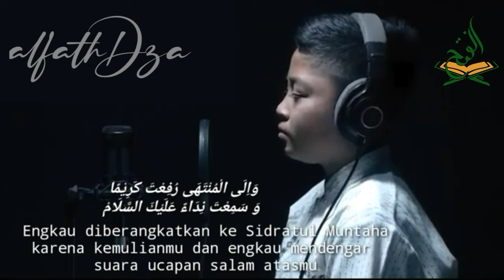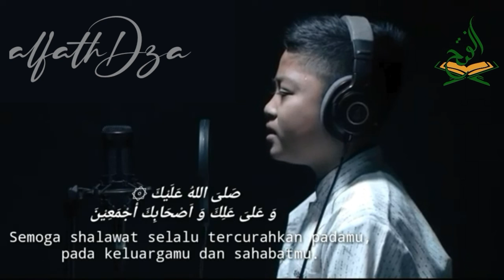SHALAWAT TARHIM ANAK